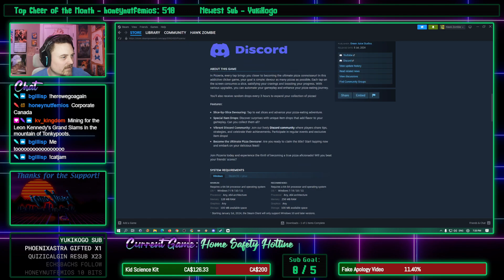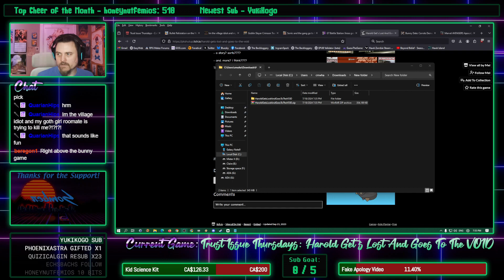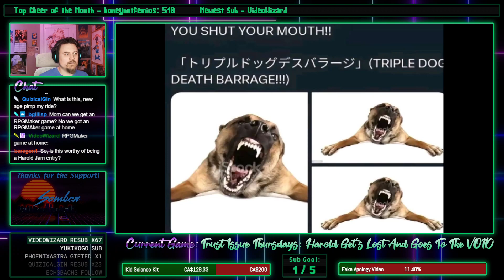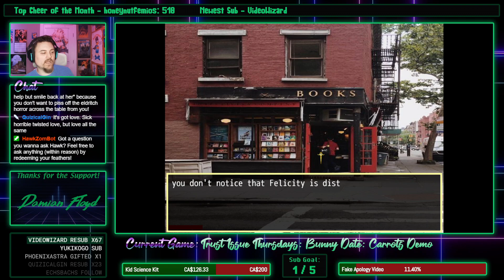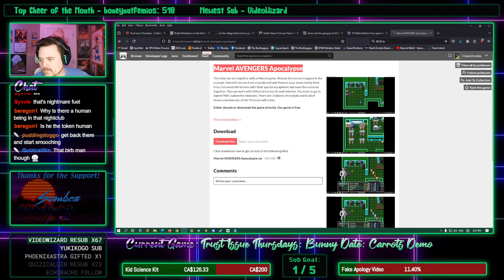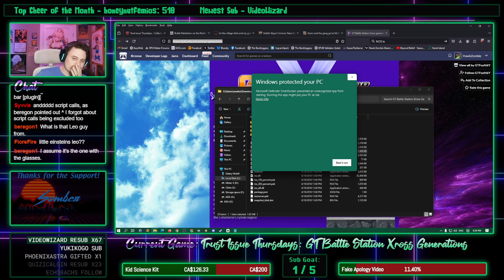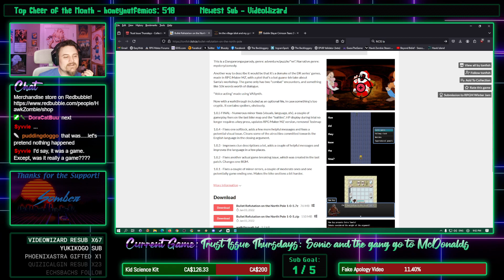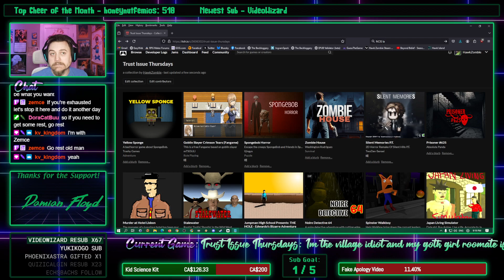Trust Issue Thursdays: July 18th, 2024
We start off with the best if the lot, so it all goes downhill pretty shortly after that.

Timestamps
0:00 - Video Start
17:22 - Harold Get's Lost And Goes To The VOID
43:18 - Bunny Date: Carrots Demo
1:08:50 - Marvel AVENGERS Apocalypse
1:18:31 - GT Battle Station Xross Generations
1:39:51 - Sonic and the gang go to McDonalds
1:45:02 - ITVIAMGGRITTKM